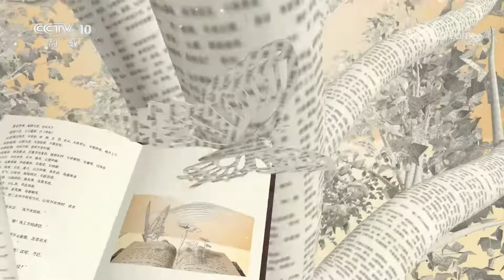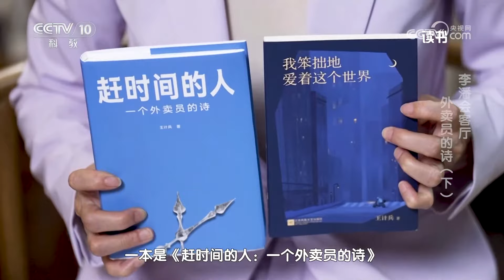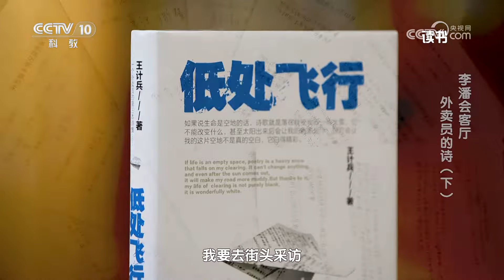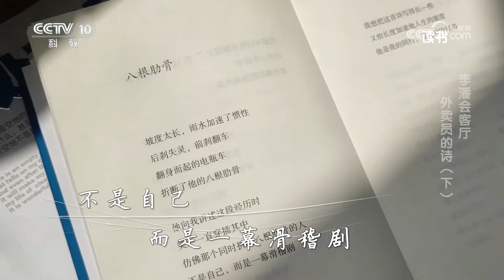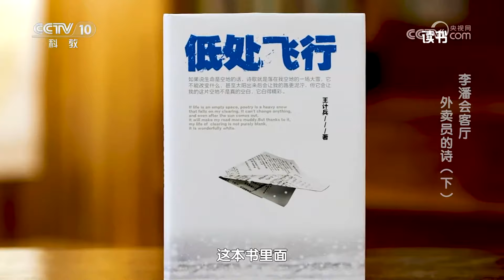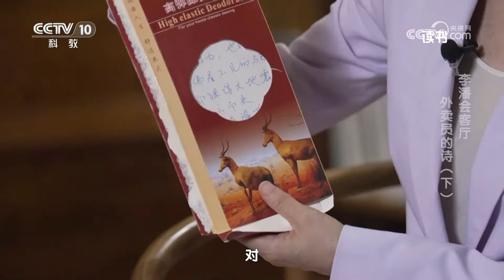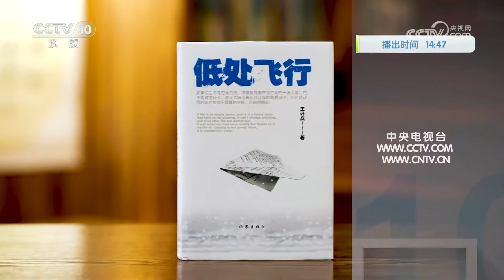《读书》 20240728 王计兵 《赶时间的人：一个外卖员的诗》/《我笨拙地爱着这个世界》/《低处飞行》 李潘会客厅：外卖员的诗（下）|CCTV科教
本期节目主要内容：王计兵采访了140多个外卖小哥，他希望通过《低处飞行》这本诗集，把外卖员的群像展示给读者。王计兵认为，写作可以修正一个人，可以带来抚慰和疗愈。（《读书》 20240728 王计兵 《赶时间的人：一个外卖员的诗》/《我笨拙地爱着这个世界》/《低处飞行》 李潘会客厅：外卖员的诗（下））